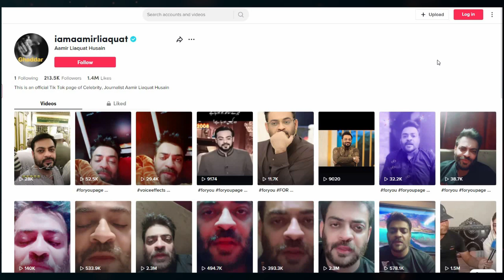Aamir liaquat become a tiktoker | life707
Dania malik Share Good news